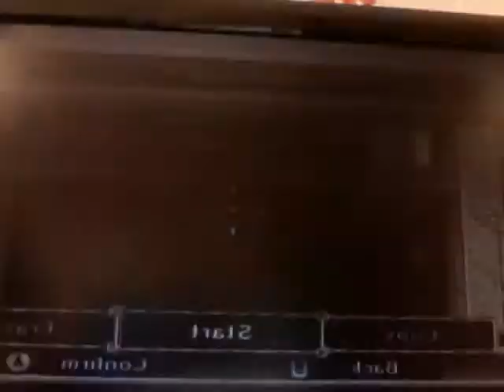the legend of zelda twilight princess part 2 of gameplay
checkout legos746